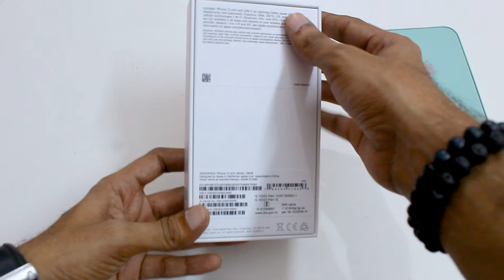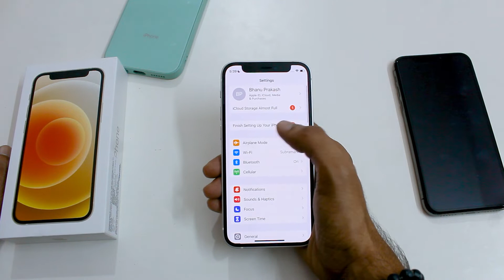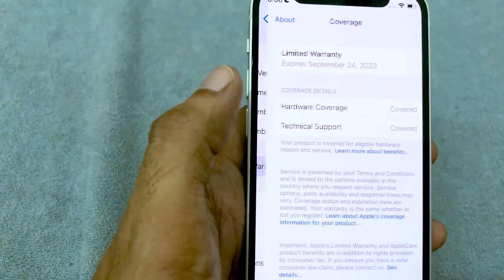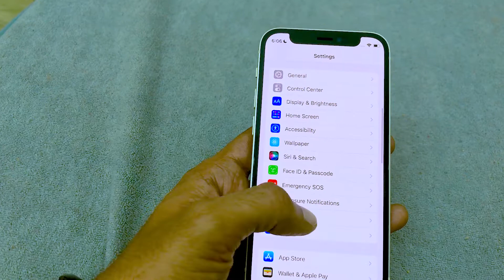iPhone at low price? Real or fake 🤔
iPhone 12 Mini 128Gb used?  Flipkart Big billion day sale

Iphone 12 Mini bought on Flipkart big billion days sale

is Flipkart Selling USED IPhones during Big billion day Sale? | How to check?

I bought an IPhone 12 Mini during the Flipkart's Big Billion Day Sale, Did i get an Used or a fake Iphone? We all get excited for flipkart and amazon sales but we are equally skeptical about the legitimacy and longevity of these products... Well this video will answer those questions.

Tribe - SENSHO